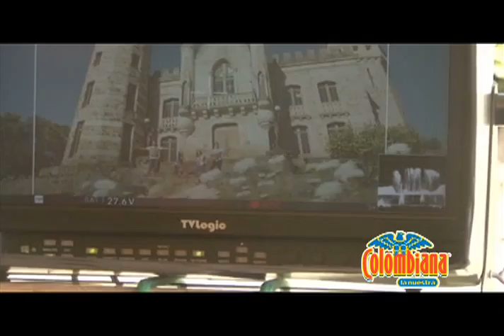Pasabordo Making Of